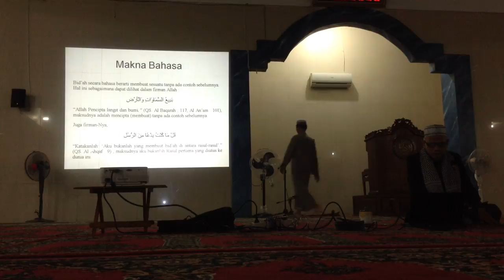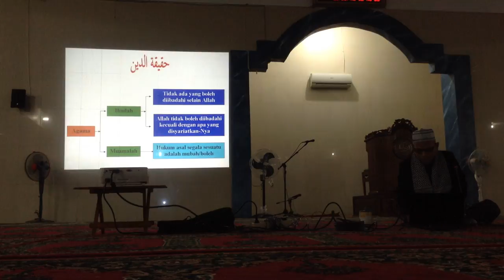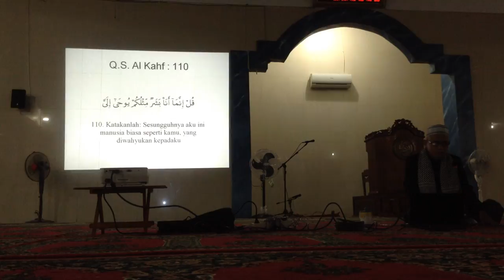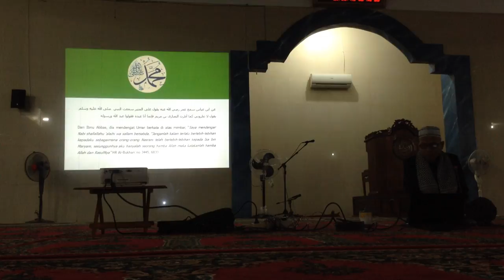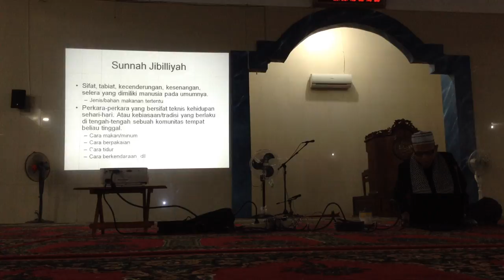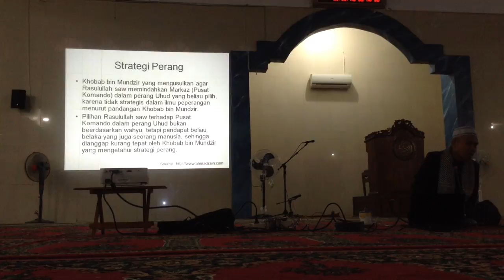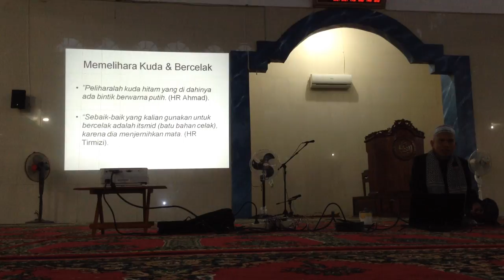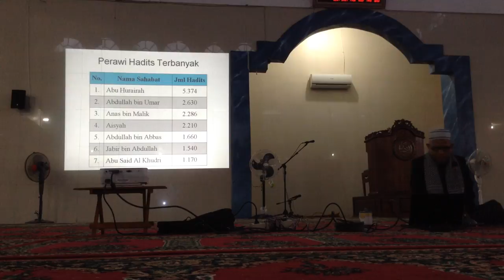Bid'ah Dalam Agama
INFORMASI KAPUAS - Kuliah subuh ini disampaikan oleh Ustadz Suriani Jiddy, Lc pada hari Sabtu, 23 Januari 2016 di Masjid Al-Ihsan, Kuala Kapuas.